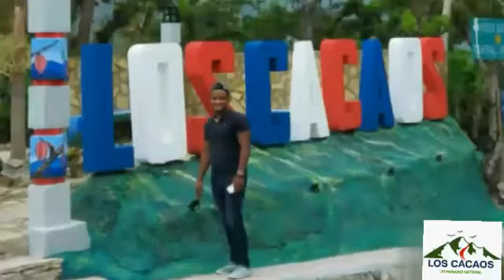MUNICIPIO DE LOS CACAOS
Video de Alan Vargas